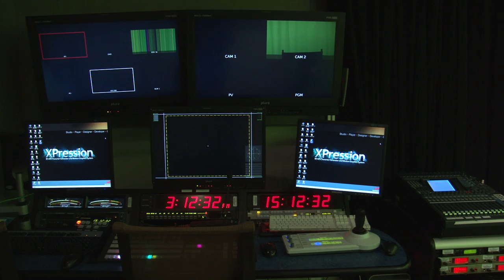Become a Youth Channel Intern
Producer:
Jose Rodriguez